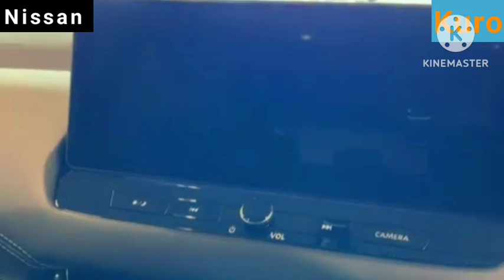Nissan Kuro : निसान ला रहा है धांसू एसयूवी KURO, कंपनी ने शुरू की बुकिंग, जानिए कब होगी लॉन्च.....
Nissan ला रहा है धांसू एसयूवी KURO, कंपनी ने शुरू की बुकिंग, जानिए कब होगी लॉन्च

 Nissan Magnite Kuro को कंपनी ने ऑल-ब्लैक थीम से सजाया है, जो कि इसके एक्सटीरियर और इंटीरियर दोनों में बखूबी देखने को मिलता है. फिलहाल इसकी आधिकारिक बुकिंग 11,000 रुपये में शुरू कर दी गई है.

Nissan Magnite Kuro Edition जल्द होगी लॉन्च, रेगुलर वेरिएंट्स के मुकाबले देखने को मिलेंगे ये बड़े बदलाव
Nissan Magnite Kuro edition वाहन निर्माता कंपनी इस कार को लॉन्च अक्टूबर 2023 तक कर सकती है। फिलहाल कंपनी ने इसके लिए प्री बुकिंग शुरु कर दी है। आपकी जानकारी के लिए बता दें वाहन निर्माता कंपनी ने इस कार को 2020 में लॉन्च किया था। इसको डिजाइन जापान में किया गया था और निर्माण भारत में किया गया था।

Nissan magnite2023
 Nissan magnite
 Nissan magnite 2023 base model
 Nissan magnite kuro edition
 Nissan Magnite kuro
 Nissan magnite geza edition
 Nissan magnite xv 2023
 Nissan magnite xl 2023